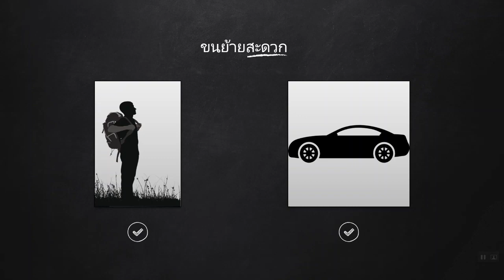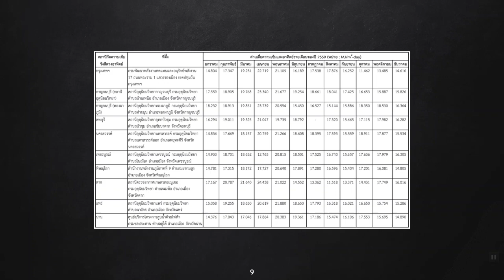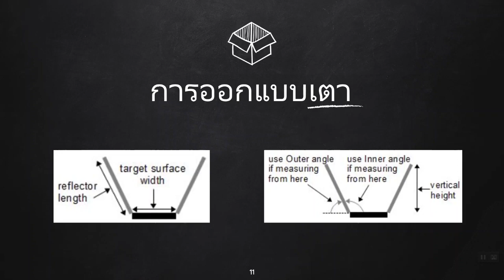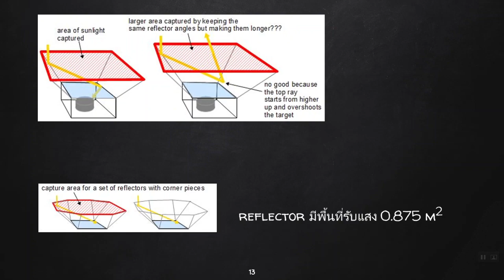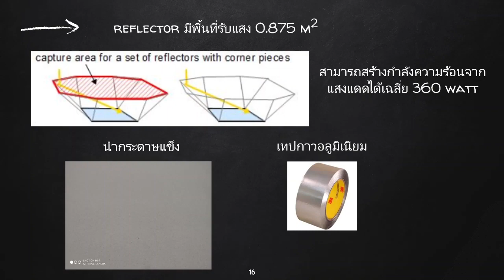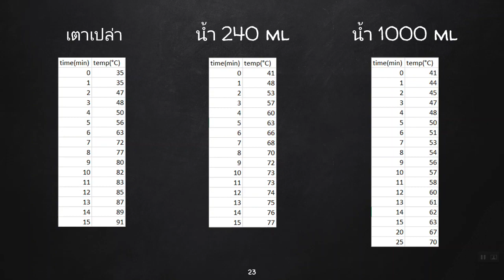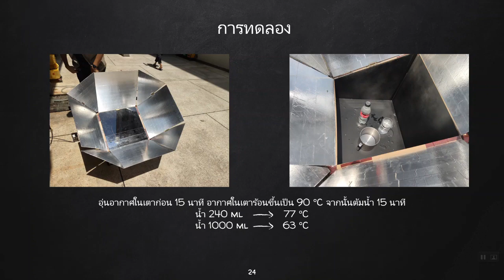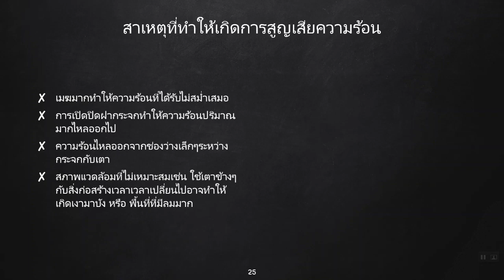TS03/2561 Solar oven